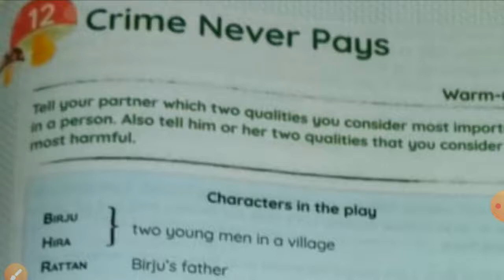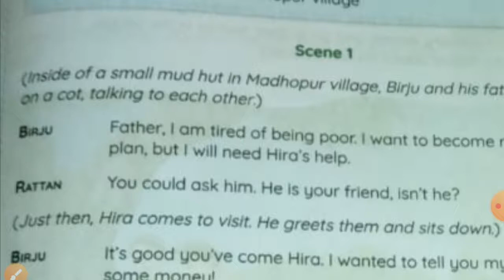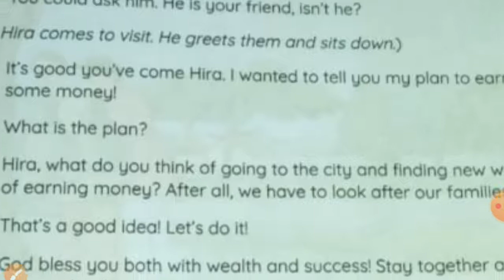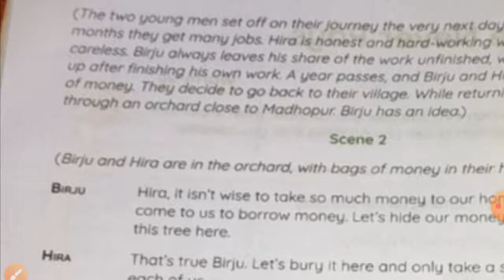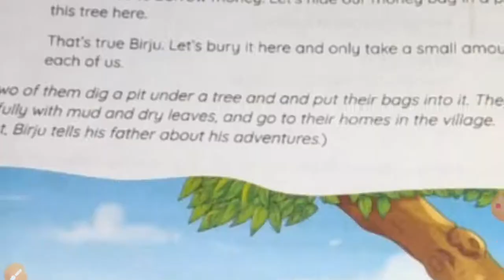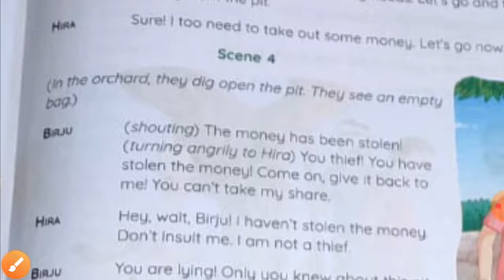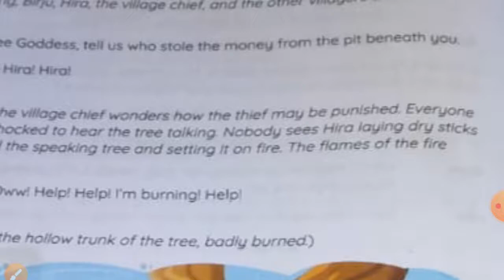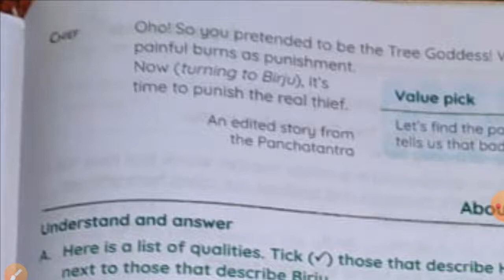Lesson -12 Expalnation